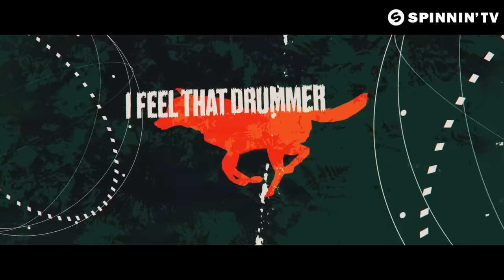Stafford Brothers & MOSKA - Wolf (Official Lyric Video)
DJ/producer duo Stafford Brothers teams up with MOSKA for the uplifting vocal house tune ‘Wolf’, delivering the ultimate club banger on Tiësto’s imprint Musical Freedom.

Like this track? Download on Beatport or add it to your favourite Spotify/Apple Music playlist by clicking